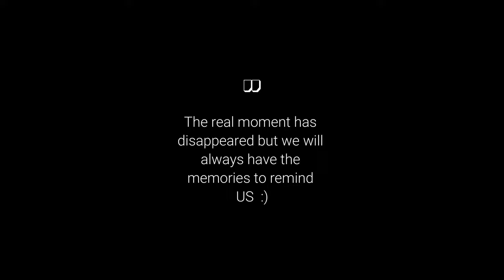Adventurous Activities at Shartash | Ekaterinburg | Life In Russia | EP07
Series : Life In Russia, Yekaterinburg :)

Episode 7

Welcome to Yekaterinburg, the largest city and the administrative centre of Sverdlovsk Oblast and the Ural Federal District, Russia. The city is located on the Iset River between the Volga-Ural region and Siberia.

Adventure from June, Summer 2022 in Yekaterinburg, Russia.  A wonderful new experience with my Russian Language group. We had great pleasure and joy together on this trip
I believe that you will enjoy this video. :))

▷ If you have enjoyed this video, then please support by subscrbing the channel.

Hope to get your support and love 😀 //

Everything in the video is filmed and recorded on the location.